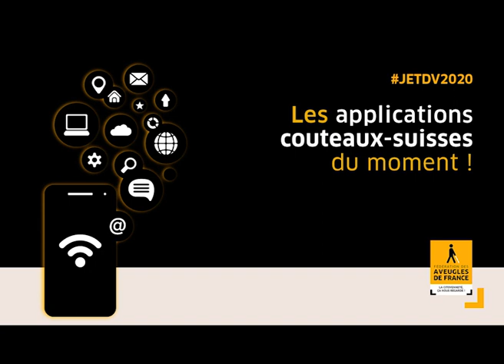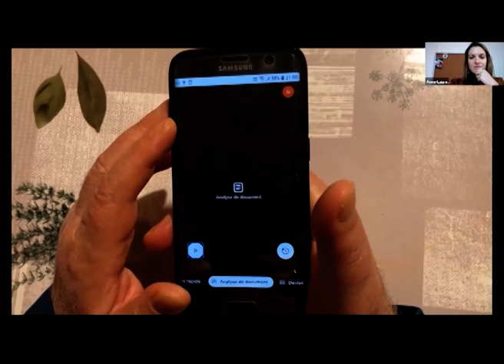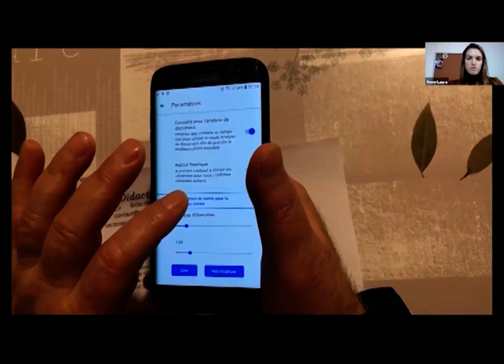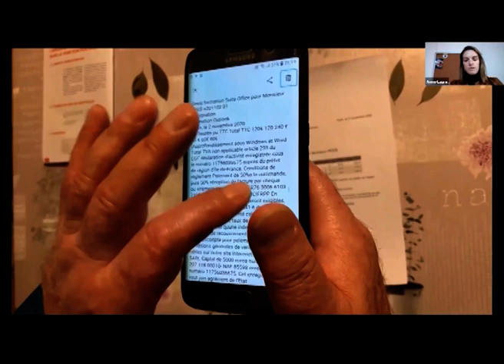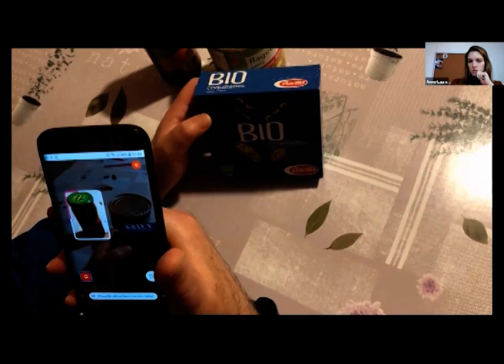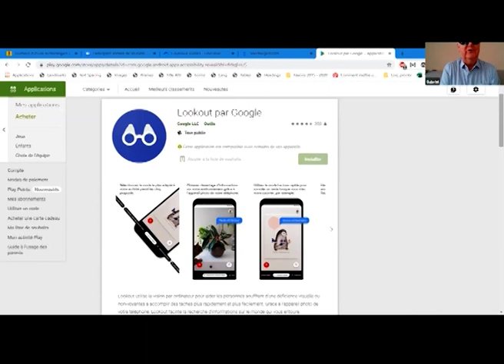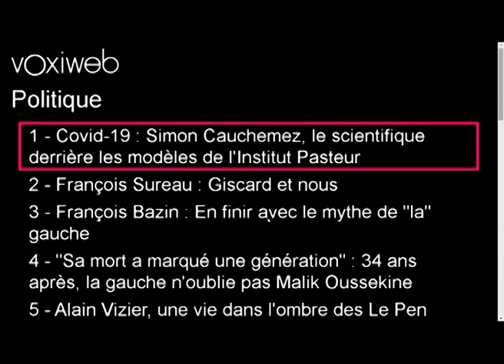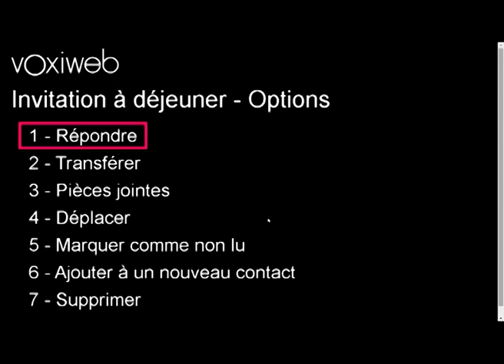Les applications couteaux suisses du moment !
Chaque année, la Fédération des Aveugles et Amblyopes de France organise les Journées d'Étude technologies et déficience visuelle (JETDV) ! ➡ L'objectif de cet événement ? Permettre au plus grand nombre de rester informé des dernières nouveautés dans le domaine de l’informatique adaptée, grâce à un aperçu des évolutions et des nouveautés très spécifiques à ce domaine !

Au cours des JETDV2020, nous vous avons proposé une table ronde sur le thème : Les applications couteaux suisses du moment !

Les intervenants sont : Gabriel REEB (FAF GRAND-EST Fernando PINTO DA SILVA (AVEUGLES DE FRANCE), Corentin BACQUÉ-CAZENAVE (Sullivan +), Fabien JANNEAU (VOXIWEB

00:00 ➡ Introduction
2:13 ➡ Présentation de LookOut par Gabriel REEB
8:56 ➡ Présentation de Sullivan+ par Corentin BACQUÉ-CAZENAVE
16:53 ➡ Présentation de VoxiWeb par Fabien JANNEAU
23:02 ➡ Session Questions/Réponses avec Anne Laure GUESNARD (Autres applications existantes, comparaison avec celles présentées : quelle différence ? Quel prix ?)
30:40 ➡ Session Questions/Réponses avec Pascal ISEL

Retrouvez toutes les autres tables rondes en vidéos sur notre chaîne !
Vous souhaitez être au rendez-vous des JETDV2021 le 6 & 7 décembre 2021 ?